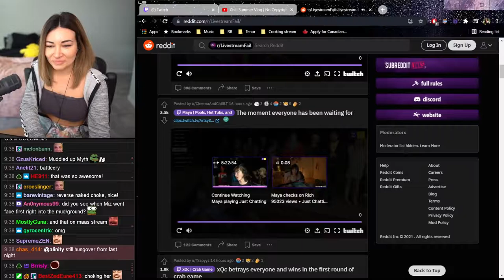Alinity reacts to her Mud Wrestling match